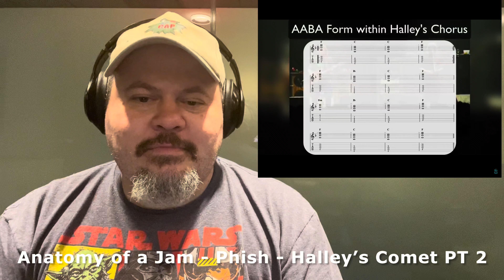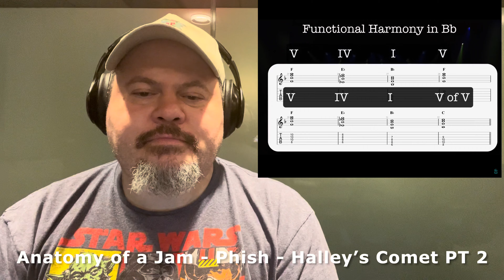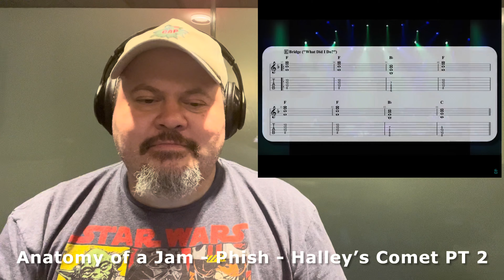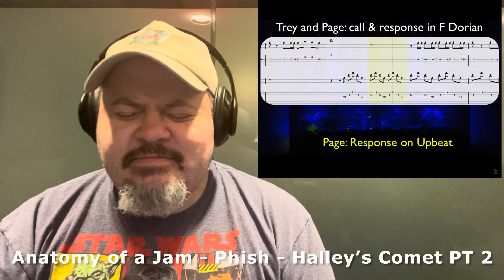PHISH | HALLEY’S COMET Part 2 | Anatomy of a Jam | Reaction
If you leave a comment or get in touch with me on social media, I will definitely respond.

Join my podcast PERK'S POD. Let's chat on the pod!